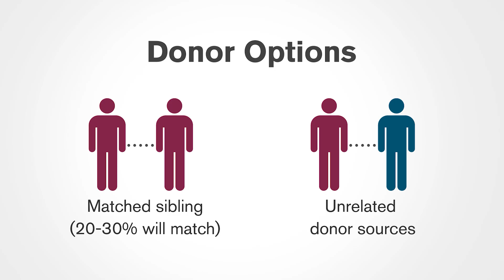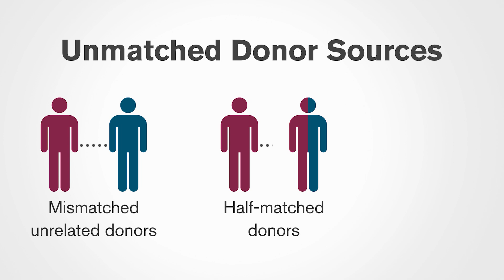Allogeneic Stem Cell Transplantation for Blood or Bone Marrow Cancers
Chemotherapy may not be curative for many high-risk cancers that affect the blood or bone marrow, including leukemia and lymphoma. In these cases, a stem cell transplant from an allogeneic (genetically similar) donor may be a patient's only option. Loyola Medicine Hematology Oncologist Stephanie Tsai, MD, explains the various types of alternative donor transplants offered at Loyola Medicine.